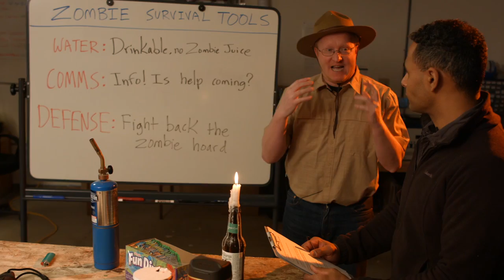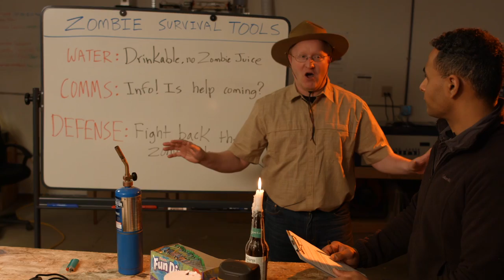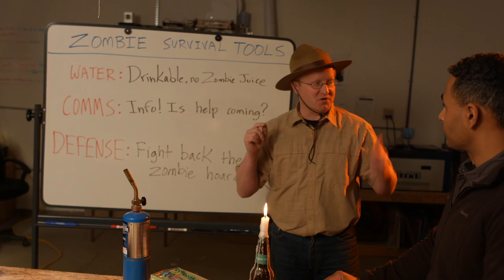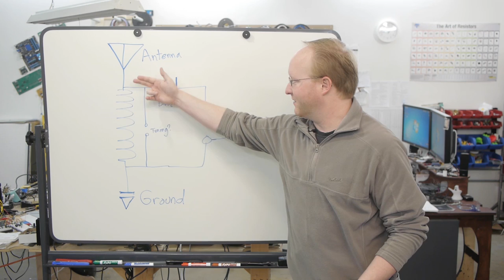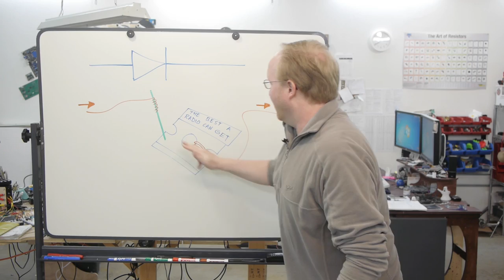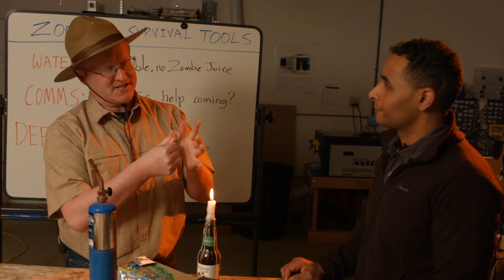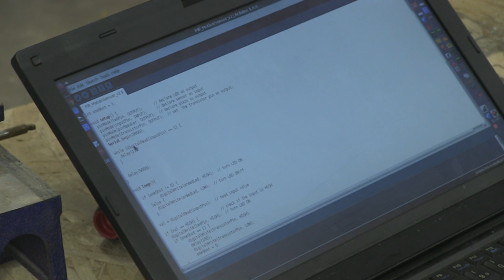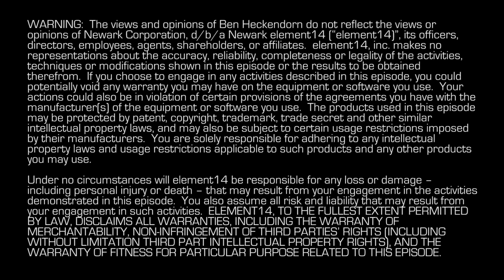Ben Heck's Hacking the Zombie Apocalypse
- Ben and Felix team up to protect themselves from the ultimate foe, Zombies! In order to survive they must create a water filter, a crystal radio and a zombie detection system.

Original zombie music by Sagar Jethani